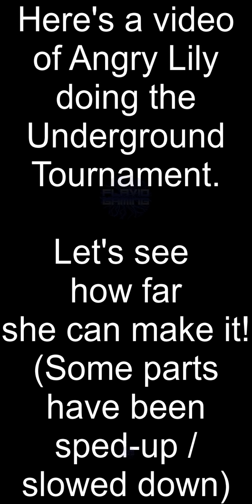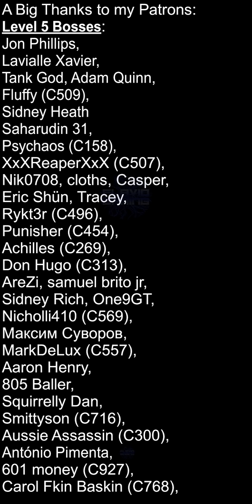Angry Lily Underground Tournament Run - 1800%+ Shooter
Here's a video showing you an Underground Tournament Run from Angry Lily. Let's see how high she can reach.